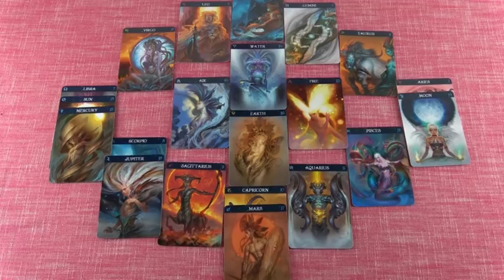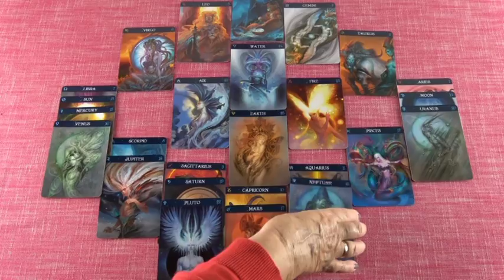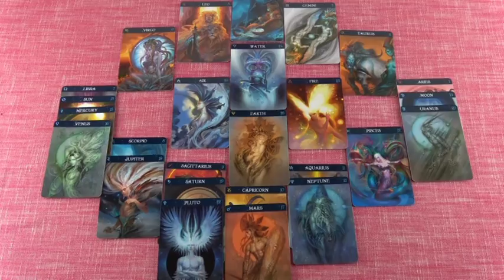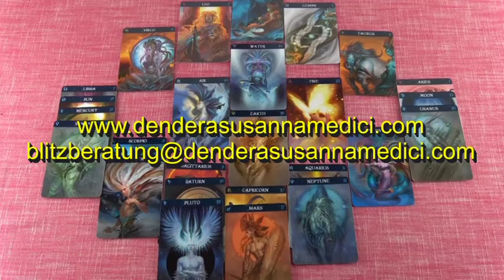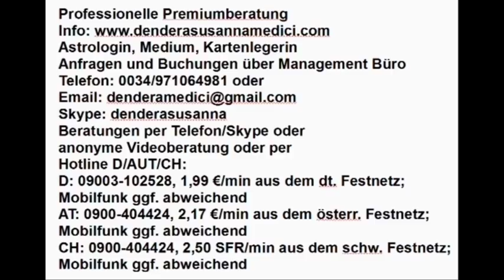Vedisches Tageshoroskop: 25.10.2018 (Donnerstag)